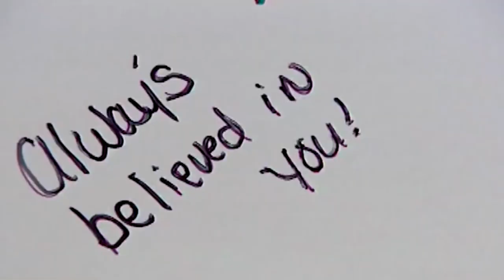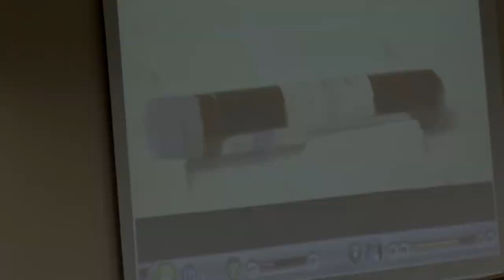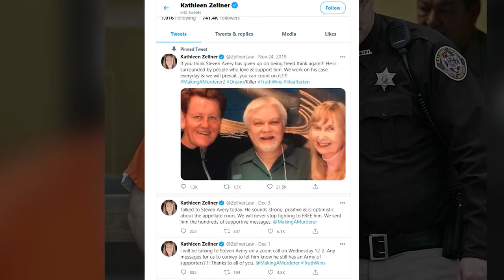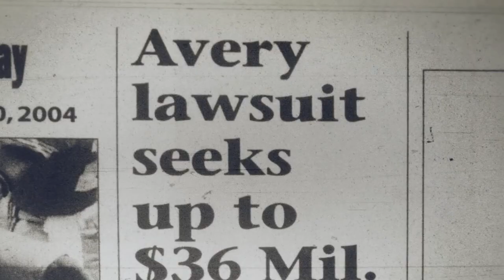Netflix Making A Murderer Cast: ★ Where is Steven Avery 2021?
Netflix Making A Murderer Cast: Where is Steven Avery today?
In this video we look at the cast of making a murder and where Steven Avery and Brendan Dassey are today. Will they get out any time soon, are they guilty of their crimes they've been accused of. Keep watching to see where they are in 2021.